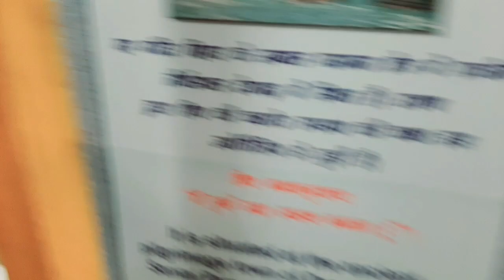Day 9 | Mount Abu ki खतरनाक उचाई पर पाक boder 👉 | Guru Sikhar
Day 9 | Mount Abu ki खतरनाक उचाई पर पाक boder 👉 | Guru Sikhar ko Dulhan👰 ne hraya🤣 Sadi ka Last Vlog bride ne bride wedding groom sadi djsong Dulhe🤵Raja Har gye Dulhan👰se🤣 Sadi ka Last Vlog bride ne 💖😊 bride wedding groom sadi djsong me Biyanji Se hui Ladaai | Satge par bethe Nakli Dulha🤵 Dulhan 👰 bride groom sadi wedding ki Sadi Vlog 3rd bhai ki sadi me majaaak bnadiya vlog wedding shortvideo sadi ki sadi 2nd Part | le naach le naach mara jija re rahulkhaj vlog wedding weddingBrother's Wedding | bhai ki sadi me karnaama wedding sadi rahulkhaj loveyou vlog shortvideo 7 | Tirupati Balaji Temple | Power Full 🔋 terminator Scene Vlog - 9
Location - Parsuram Mahadev Cave
2 km trackingTravel Vlog - 9
2 km tracking Vlog - 8
Location - Mount Abu Rajasthan
Shirohi Abu Road support kro